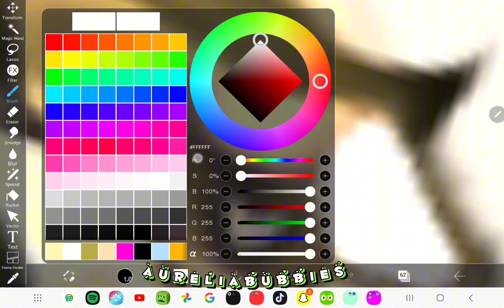drawing ^w^!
ʚ(,,^﹏^,,)ɞ!!